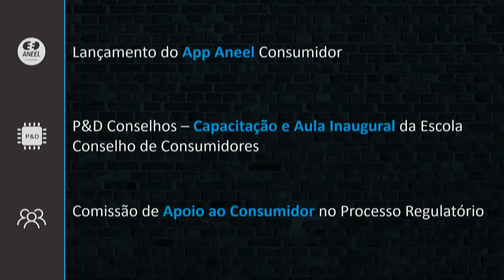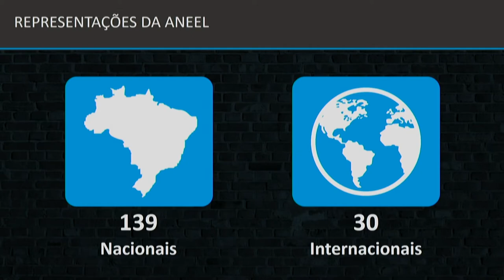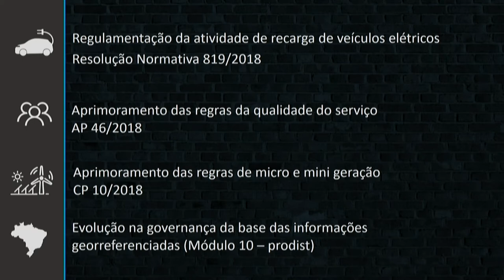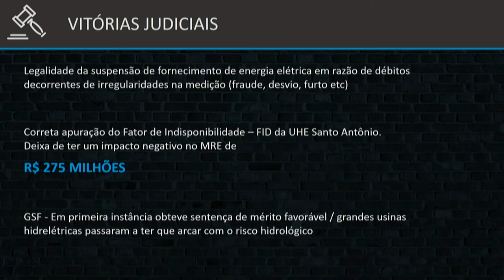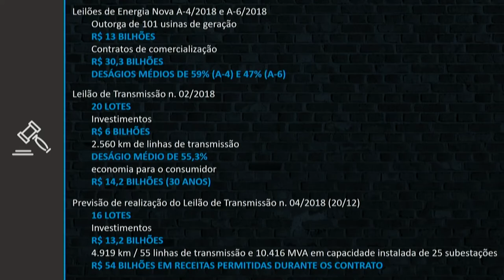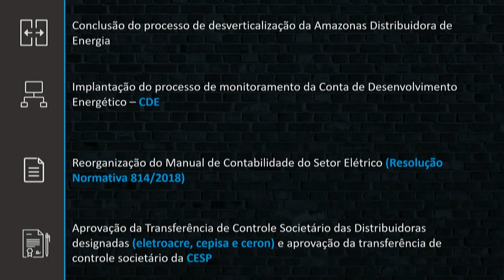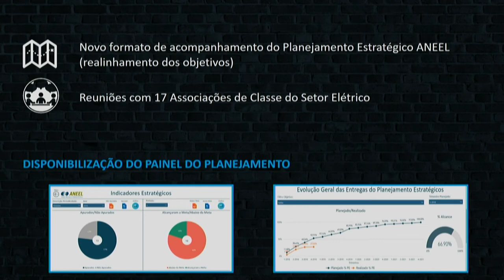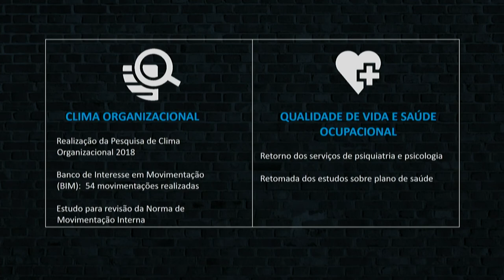Realizações ANEEL 2018 - 07/12/2018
Cerimônia de apresentação das Realizações da Agência Nacional de Energia Elétrica em 2018 e das perspectivas para o setor elétrico nos próximos anos. O evento, promovido na sede da ANEEL, em 07/12/2018, foi conduzido pelo diretor-geral André Pepitone e pelos diretores Sandoval Feitosa, Efrain Cruz, Rodrigo Limp e Elisa Bastos. Também participou da atividade a presidente da Associação de Servidores da ANEEL, Sandra Mary Coelho.

00:00:00 Abertura e composição da mesa
00:01:31 Execução do Hino Nacional Brasileiro, com interpretação do grupo de choro dos servidores da Agência
00:06:06 Pronunciamento de Sandra Mary Coelho, presidente da Associação dos Servidores da ANEEL
00:14:11 Pronunciamento da diretora Elisa Bastos Silva
00:20:45 Apresentação do diretor Efrain Pereira da Cruz
00:33:42 Apresentação do diretor Rodrigo Limp
00:49:23 Apresentação do diretor Sandoval Feitosa
01:07:01 Apresentação do diretor-geral André Pepitone da Nóbrega
01:35:39 Apresentação do "Parabéns para você" relativo aos 21 anos da ANEEL, executado pelo grupo de choro dos servidores da Agência.